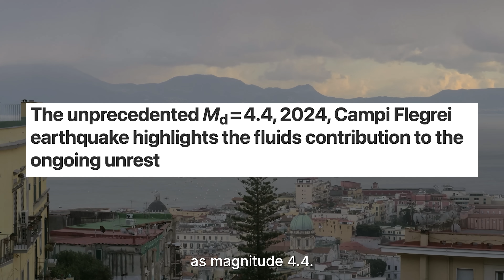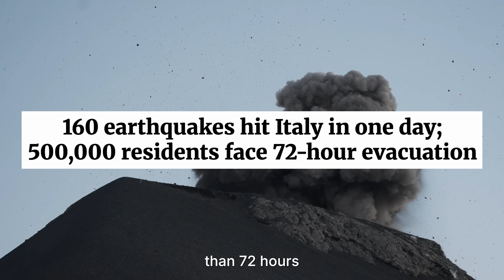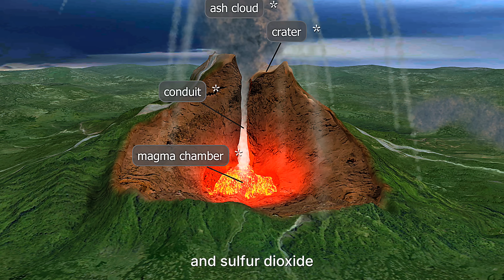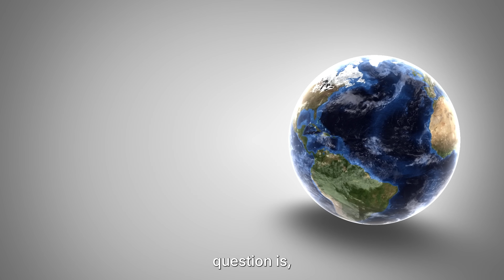Mount Vesuvius AWAKENS - Europe's Scariest Eruption May Be Next!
Mount Vesuvius, one of the most dangerous volcanoes in the world, has been dormant since 1944, but scientists warn it is recharging beneath the surface. Nearly 2,000 years after the infamous eruption that destroyed Pompeii and Herculaneum, new research shows magma movement, seismic activity, and ground deformation that suggest this volcano is far from silent. With more than three million people living in the Naples region, the next Vesuvius eruption could be one of the deadliest natural disasters in modern history.

This video explores the history of Vesuvius eruptions, the geological forces fueling its magma chambers, and the latest volcano updates from Italy, including seismic swarms at Campi Flegrei. We break down why stratovolcanoes like Vesuvius are so explosive, how scientists monitor volcanic gas and tremors, and what a future eruption could mean for Naples, Italy, and Europe as a whole. If you’re searching for volcano updates, eruption predictions, or in-depth analysis of Mount Vesuvius, this documentary covers everything you need to know about the ticking time bomb beneath southern Italy.

If you’re fascinated by natural disasters, volcanoes, and the hidden dangers of our planet, make sure to watch until the end.

CHAPTERS:
0:00 Deadliest Volcano Awakens
0:50 Geological Time Bomb
1:55 Historic Eruptions
3:55 Magma Signs and Quakes
5:00 Impending Disaster
6:44 Future and Preparedness